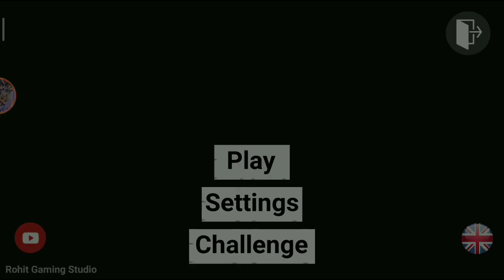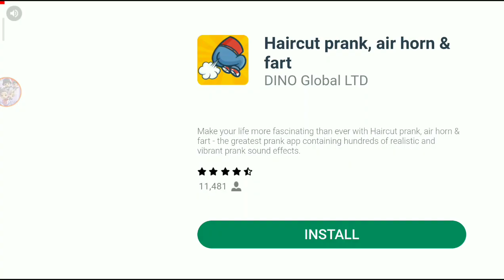Indian bikes driving 3d new train 🚆 update royal Enfield